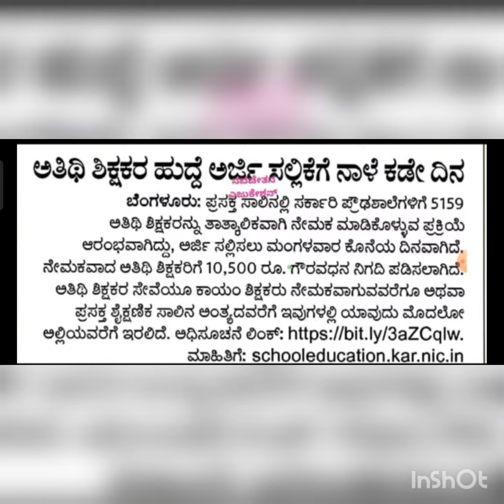Big Breaking News HSTR Recruitment Latest Update